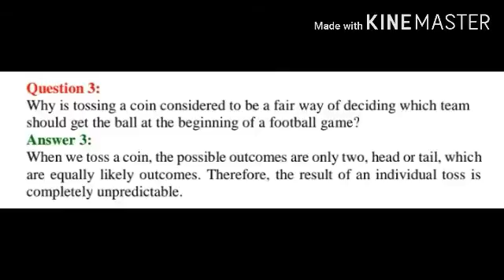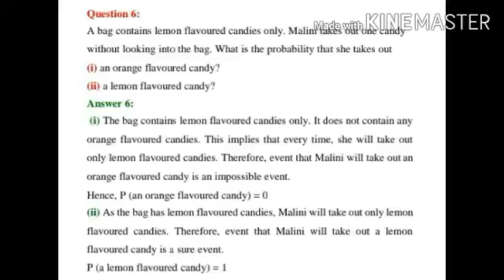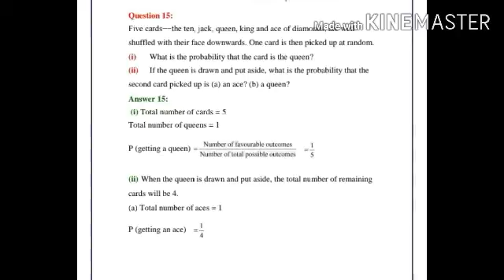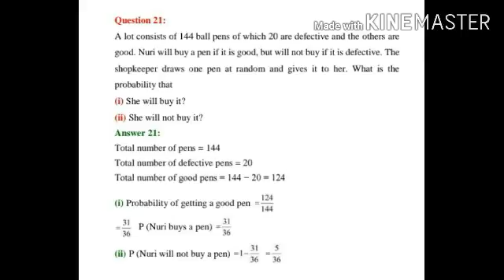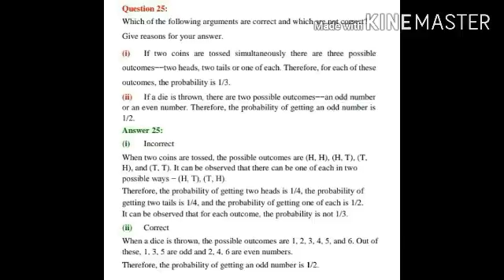Math class 10 Ex 15.1 ncert solution